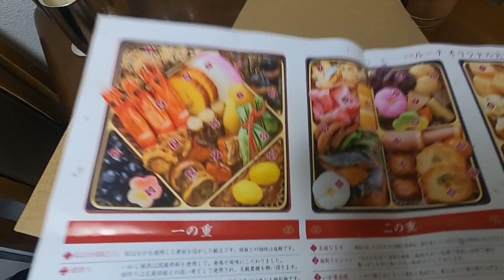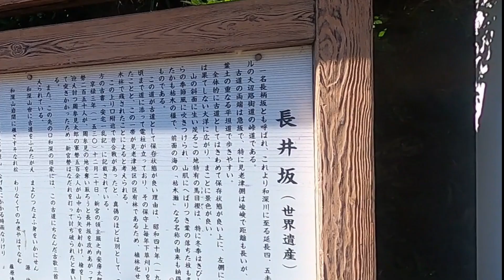ベルーナ和おせち三段重（10260円）と和歌山県すさみ町にある「すさみ八景 雫の滝」